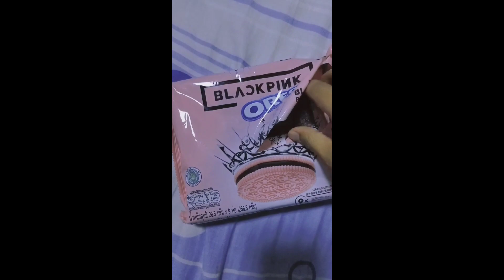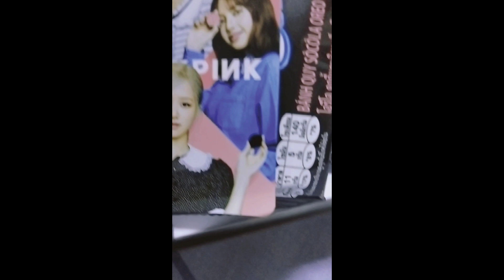Part 1 | unboxing Oreo X BlackPink